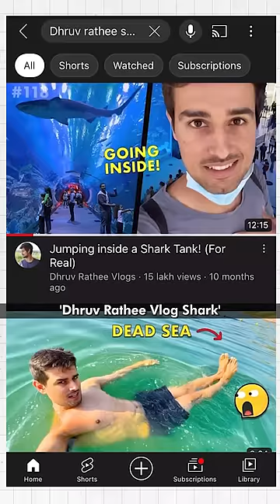Why are Sharks Afraid of Dolphins?